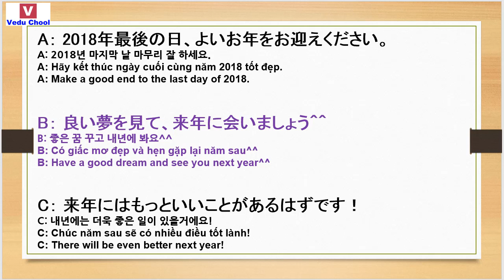20181231 học tiếng nhật bản 일본어중급 conversation Japanese ( Vedu Chool )